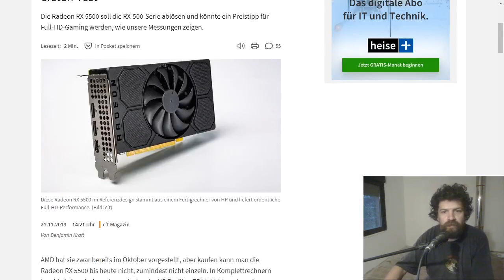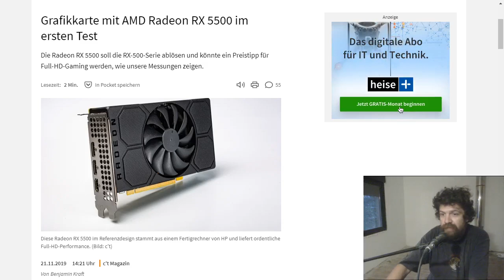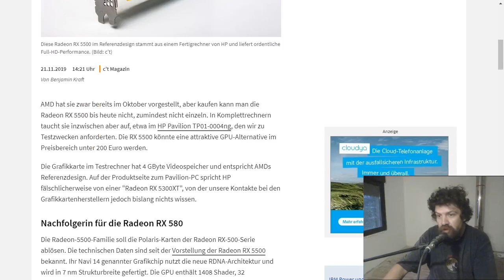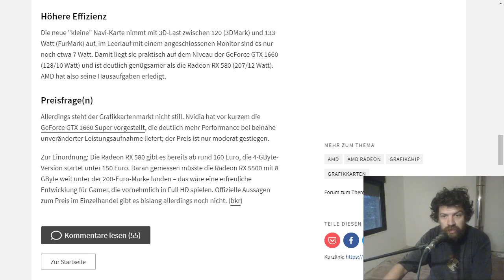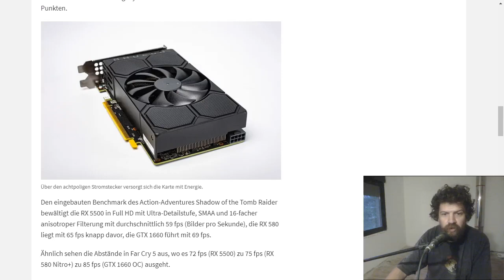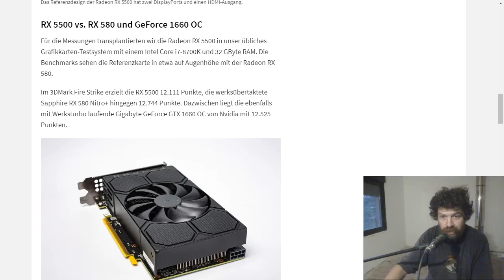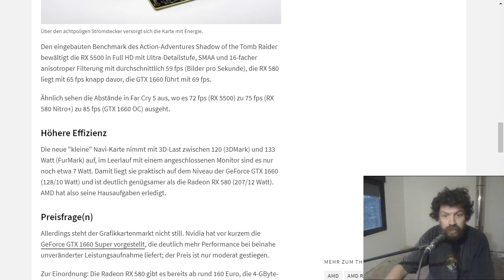Primer review independiente Rx 5500: es lo que se esperaba de ella?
El medio Aleman heise.de hizo el primer review independiente de la Radeon Rx 5500, un modelo OEM extraído de una PC HP Pavilion.